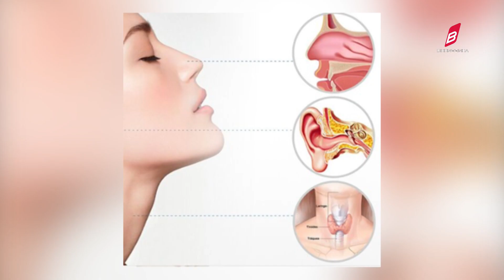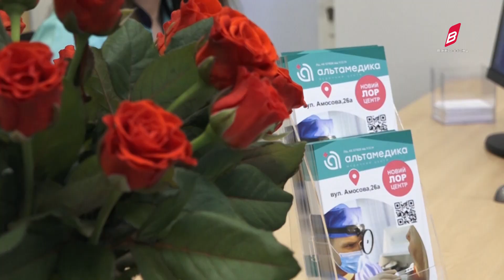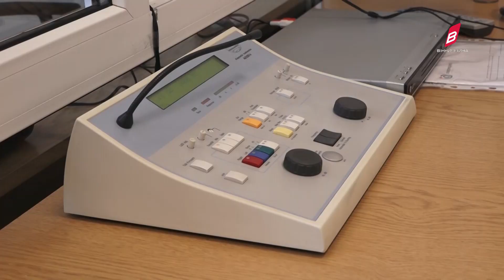У Альтамедиці відкрили ЛОР-відділення. Лікарня день за днем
ЛОР-захворювання поширені дуже широко і можуть бути як проекцією симптоматики певного соматичного захворювання, так і самостійним патологічним процесом. Сучасне лікування – одна з найважливіших галузей медицини, вона бурхливо розвивається як в теоретичному, так і в практичному напрямку. Відкриття ЛОР-відділення Альтамедики у Вінниці стало визначною та важливою подією міста та області.